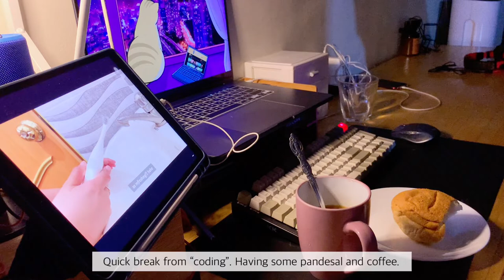living in the Philippines : relaxing weekend, birthday celeb, wfh vlog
Hi there! kaereubin here! I've decided to film the days of my life of living in the Philippines, and share it with you all.

This vlog shows is all about enjoying a relaxing weekend with my family, celebrating my birthday (yay!) doing on some adulting stuff, and also a snippet of me working from home.

- GEAR USED -
camera: iPhone XS Max / iPhone SE 2020
editing app: VLLO and Capcut

- SOCIALS -
00:00 Introduction
01:12 Relaxing Weekend
05:23 Birthday Celebration
07:53 Errands
10:12 Work with me